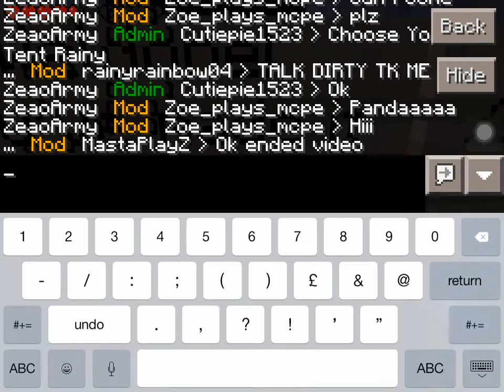MCPE LANDYPARKOUR Part 1!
WOW THE RAGE IS REAL! AS WE COME FOR A BRAND NEW MAP ON THE JAMECRAFT NETWORK CALLED LANDY PARKOUR! WILL HE MAKE IT OUT ALIVE!?

=== Server Info ===
Server IP: janecraft.leet.cc
Port: 32670
Description: Janecraft, is a networking and fun server to play on! We have alot of stuff such as: Factions, Parkour, LandyParkour, Auctions, Casino, Infomation, AfkPools, Parkourfight, and lots more!
We are here to make your experiance work for the server and improving the server to make it more alive and help it grow and what not!
So come and join for that community you need!